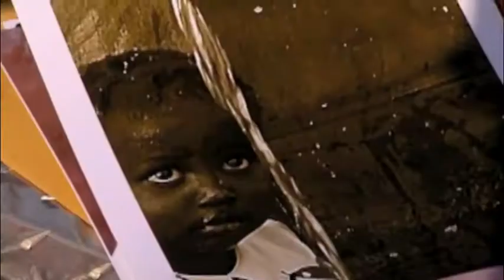Extreme Makeover Home Edition - Part 2 - The Role of a Residential Moving Company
Ace Relocation Systems was honored to take part in an episode of ABC TV's Extreme Makeover Home Edition as a volunteer. Being one of the most professional residential moving companies, we removed, stored, and returned the homeowners' belongings. Ace Relocation has acquired this expertise through many years' experience as a residential moving company.

This is Part 2 of 3, a synopsis of the episode that aired.

Thank you to Joe and Cindy Hurston and family for your hospitality.

Video provided by Lock & Key Productions and EMHE
Post production and editing by Melanie Holohan
Voice talent: Danielle Roybal, Ace Relocation Customer Service Manager